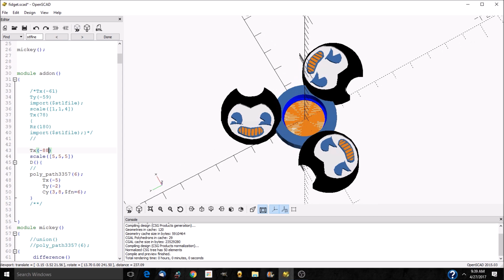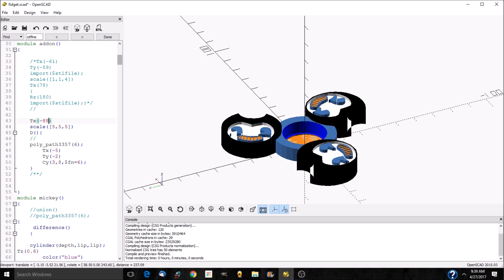Bendy Fidget Spinner- this devil can spin baby!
Designed for the BATIM fan that can't wait for Chapter 3!
Make this little Devils head spin.